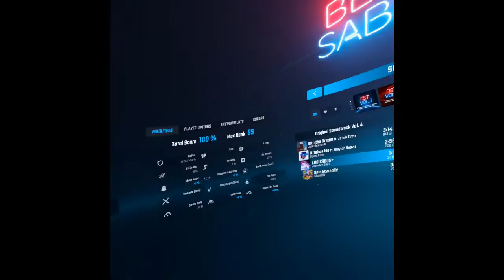Beat saber - Trying to beat my high score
I was so excited to beat my high score here. This really is like a workout.